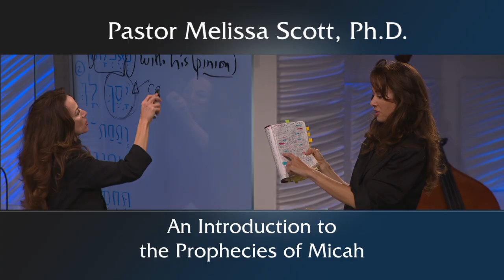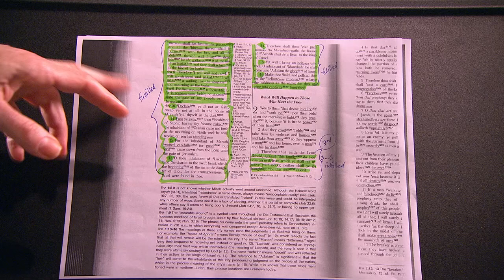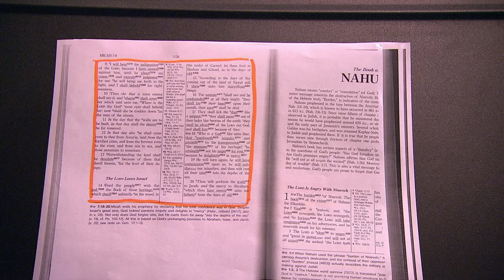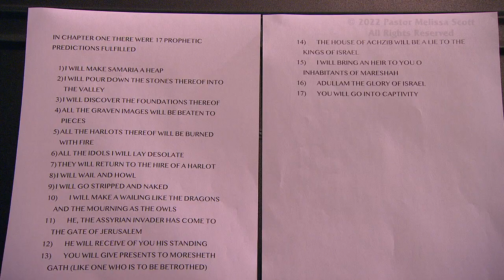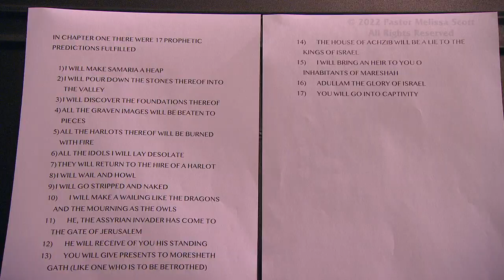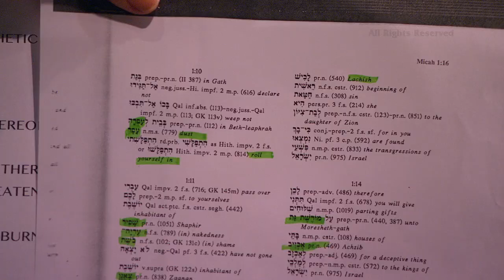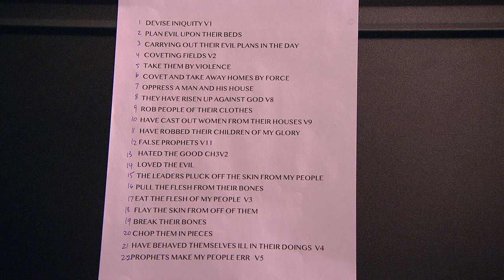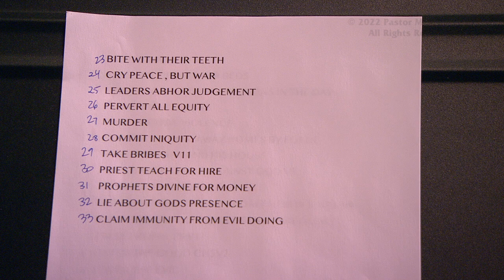Micah 1 - An Introduction to the Prophecies of Micah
The book of Micah contains past warnings for an idolatrous nation and warnings for the future. As believers, we should look at these prophecies in light of today's society and where we’re at as a people.

Pastor Melissa Scott exposed the truth about An Introduction to the Prophecies of Micah.

Micah 1 King James Version

1 The word of the Lord that came to Micah the Morasthite in the days of Jotham, Ahaz, and Hezekiah, kings of Judah, which he saw concerning Samaria and Jerusalem.

2 Hear, all ye people; hearken, O earth, and all that therein is: and let the Lord God be witness against you, the Lord from his holy temple.

3 For, behold, the Lord cometh forth out of his place, and will come down, and tread upon the high places of the earth.

4 And the mountains shall be molten under him, and the valleys shall be cleft, as wax before the fire, and as the waters that are poured down a steep place.

5 For the transgression of Jacob is all this, and for the sins of the house of Israel. What is the transgression of Jacob? is it not Samaria? and what are the high places of Judah? are they not Jerusalem?

6 Therefore I will make Samaria as an heap of the field, and as plantings of a vineyard: and I will pour down the stones thereof into the valley, and I will discover the foundations thereof.

7 And all the graven images thereof shall be beaten to pieces, and all the hires thereof shall be burned with the fire, and all the idols thereof will I lay desolate: for she gathered it of the hire of an harlot, and they shall return to the hire of an harlot.

8 Therefore I will wail and howl, I will go stripped and naked: I will make a wailing like the dragons, and mourning as the owls.

9 For her wound is incurable; for it is come unto Judah; he is come unto the gate of my people, even to Jerusalem.

10 Declare ye it not at Gath, weep ye not at all: in the house of Aphrah roll thyself in the dust.

11 Pass ye away, thou inhabitant of Saphir, having thy shame naked: the inhabitant of Zaanan came not forth in the mourning of Bethezel; he shall receive of you his standing.

12 For the inhabitant of Maroth waited carefully for good: but evil came down from the Lord unto the gate of Jerusalem.

13 O thou inhabitant of Lachish, bind the chariot to the swift beast: she is the beginning of the sin to the daughter of Zion: for the transgressions of Israel were found in thee.

14 Therefore shalt thou give presents to Moreshethgath: the houses of Achzib shall be a lie to the kings of Israel.

15 Yet will I bring an heir unto thee, O inhabitant of Mareshah: he shall come unto Adullam the glory of Israel.

16 Make thee bald, and poll thee for thy delicate children; enlarge thy baldness as the eagle; for they are gone into captivity from thee.

Public Domain